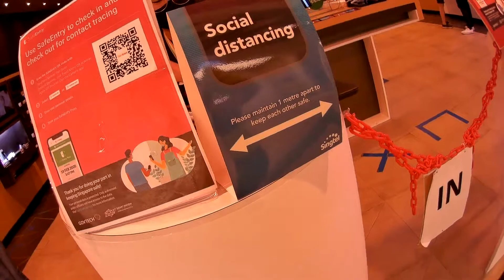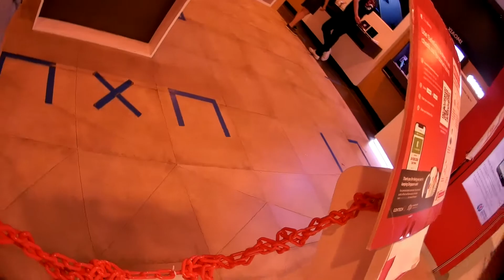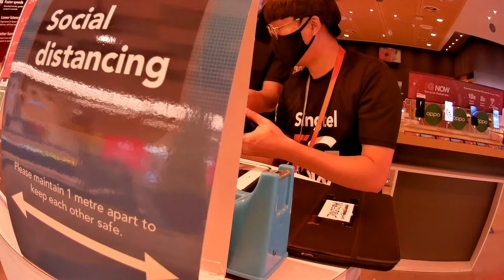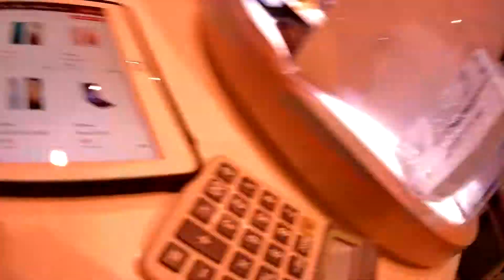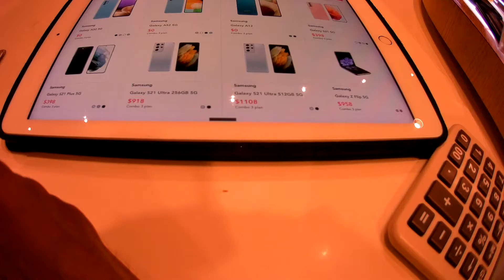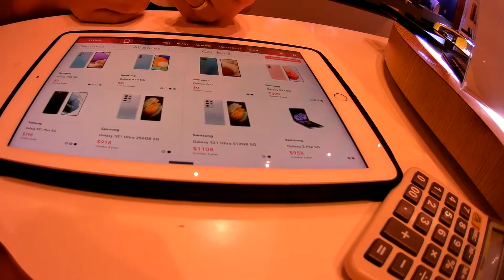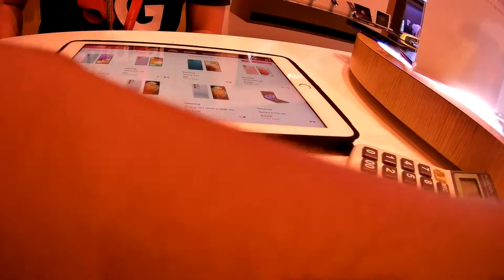NORTHPOINT CITY WALKING TOUR PART 5 | SINGTEL